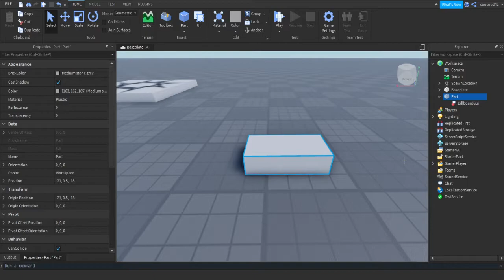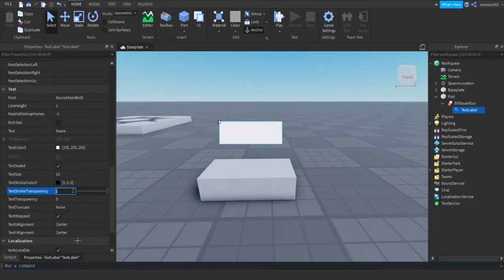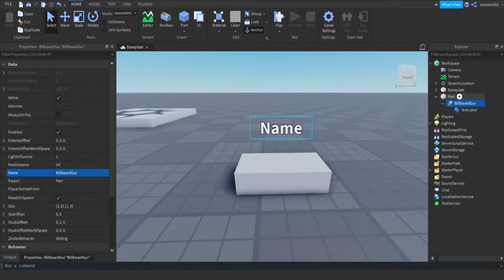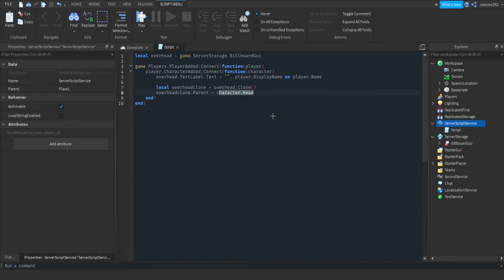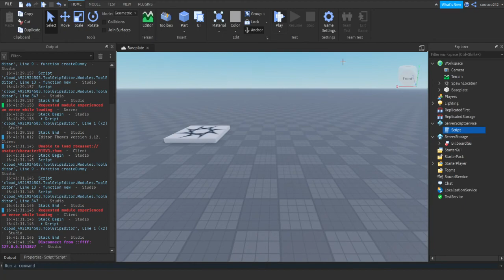How to make an overhead GUI that displays your username | Roblox Studio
In this video I teach you how to make an overhead GUI that shows your roblox username or displayname

I hope you enjoyed, sorry for microphone quality getting a better one soon